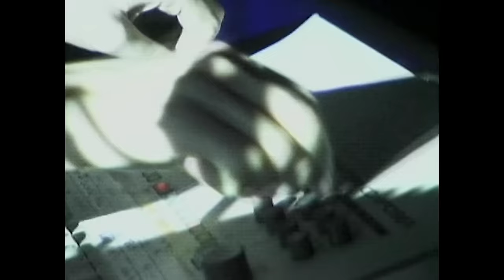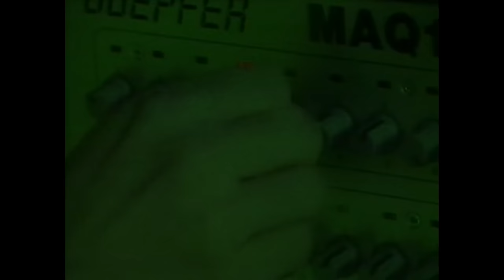Daft Punk - Rollin' & Scratchin' (Official Music Video Remastered)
Daft Punk performing Rollin' & Scratchin' (Live in Los Angeles Mayan Theater '97)
Song written and composed by Thomas Bangalter and Guy-Manuel de Homem-Christo